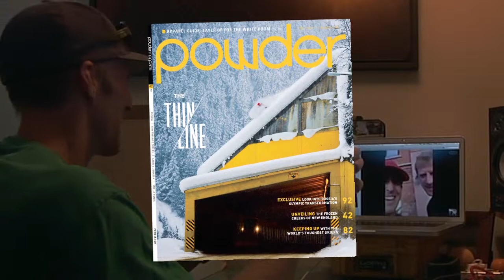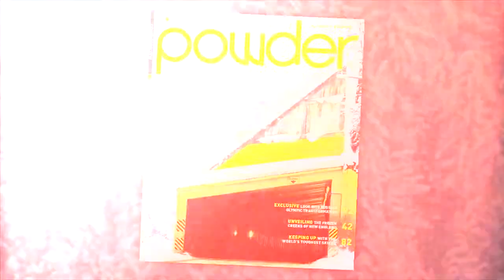Behind the Cover: October 2013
Go behind the scenes for the making of POWDER's October edition (Volume 42, issue 2). Sean Cochrane scores pow on a snow shed protecting motorists on Rogers Pass, British Columbia. "We were driving to go ski atop the pass, and decided to stop and get this shot," says photographer Bruno Long. "The line is actually really narrow and only a couple feet wide."